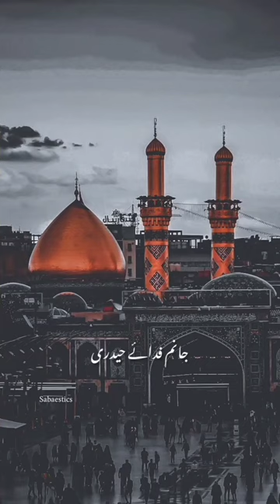Muharram coming soon